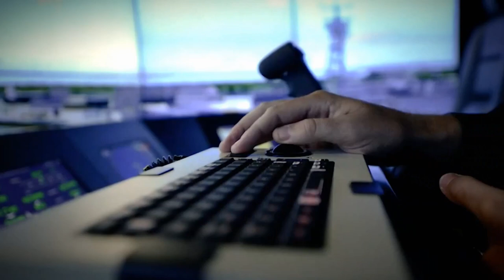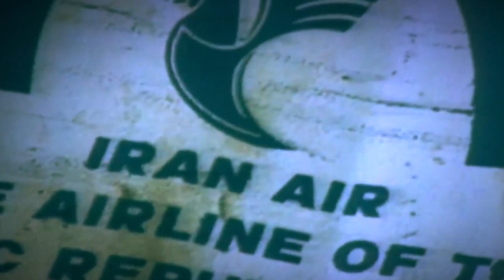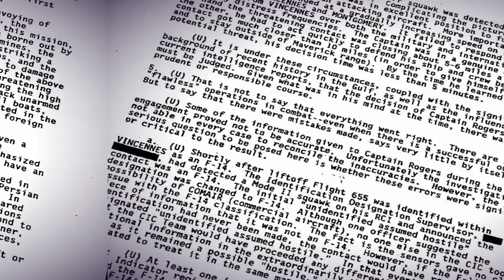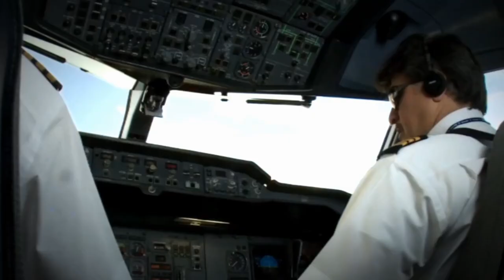US Navy Shot Down Civilian Flight | IRAN Air Flight 655 | 1988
Iran Air Flight 655 was a scheduled passenger flight from Tehran to Dubai via Bandar Abbas that was shot down on 3 July 1988 by an SM-2MR surface-to-air missile fired from USS Vincennes, a guided-missile cruiser of the United States Navy.

When you Like and Comment on the video then only YouTube Algorithm Suggesting it to More Viewers, That's How YouTube Algorithm work, So please Like and Comment on the video, Thank You,,,,

IRAN Air Flight 655
Iran Flight shot down
Plane Crash
Iran Plane Crash
Flight 655 Crash
Full Documentaries
Plane crash Documentary
Plane Crash
Plane Crash Documentary
Iran flight 655